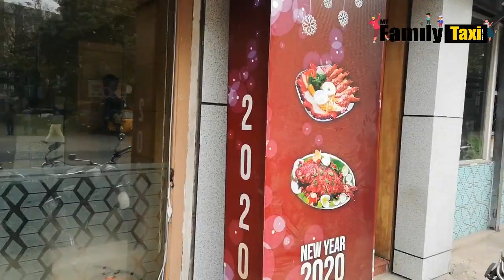Savoury Sea Shell Restaurant - Chennai - wow ! mouthwatering food @ Chennai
Savoury Sea Shell Restaurant - chennai - wow ! mouthwatering food @chennai#SeaShellRestaurant#chennaifood#indiaireland

Today @ Myfamilytaxi we visited Savoury Sea Shell restaurant.

Savoury Sea Shell
Middle Eastern specialties along with some Chinese dishes are served in a laid-back atmosphere.Address: NO.55 ALI TOWER, GREAMS ROAD, THOUSAND LIGHT, OPP. IDBI BANK, Chennai, Tamil Nadu 600006

Video copyrights: myfamilytaxi